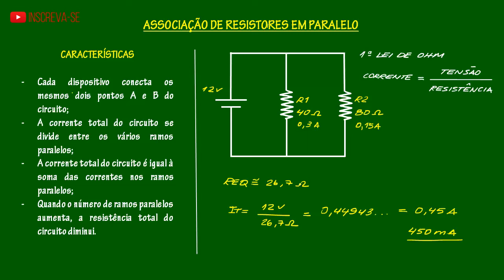Associação de Resistores em Circuitos Paralelo | Ajuda Aí, Professor!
Nesta aula vamos entender como funciona a ASSOCIAÇÃO DE RESISTORES EM PARALELO. Você vai entender as características deste tipo de circuito, além de aprender como calcular a corrente elétrica que passa pelos componentes, calcular o resistor equivalente e entender a relação entre corrente, tensão e resistência, conforme a primeira Lei de Ohm.

Aproveite a aula!

Prof. Nilson

APRENDA MAIS!

** FÍSICA **

** OPERAÇÕES FUNDAMENTAIS **

** MATEMÁTICA BÁSICA **

MDC e Divisores, entenda e aprenda!

Elimine todas as suas dúvidas com regra de três!

** FRAÇÕES **